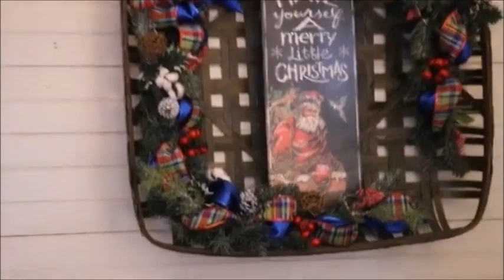**CHRISTMAS** IN JULY HOME TOUR!!!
Take a home tour of the farmhouse decorated for Christmas!  It is July, but one can never be too early for holiday inspiration!!